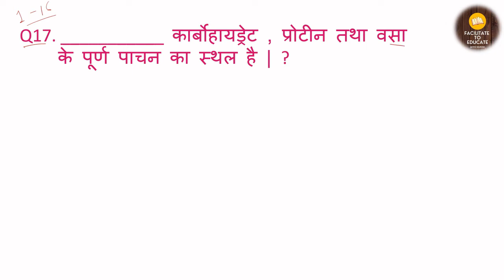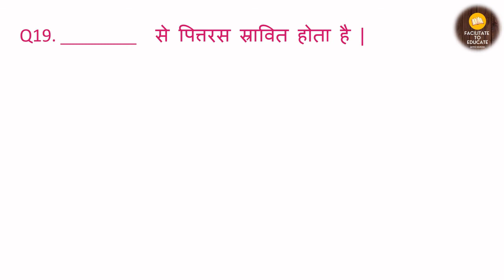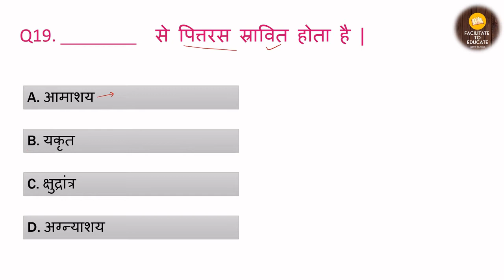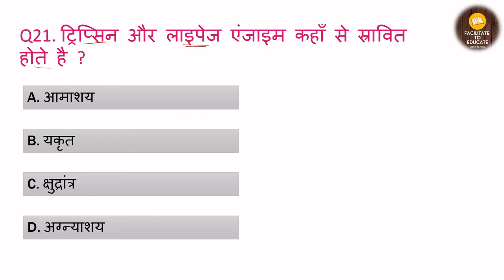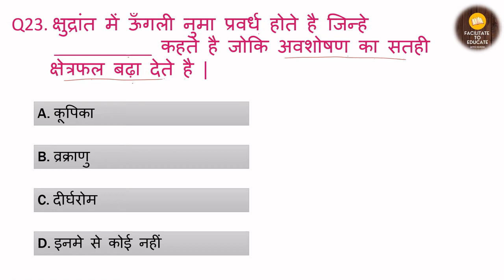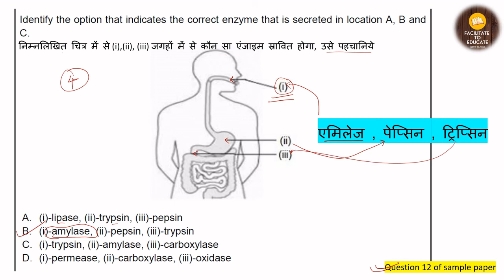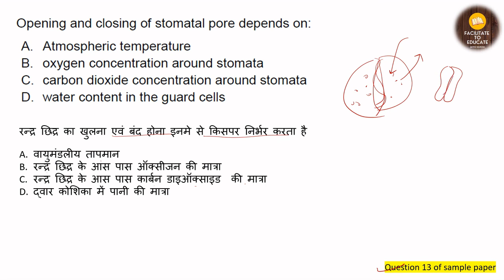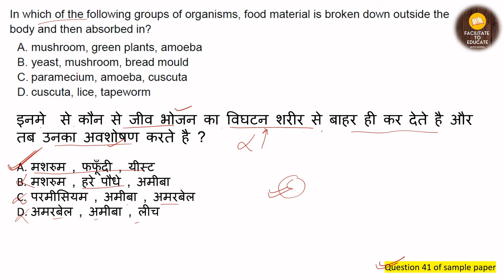जैव प्रक्रम MCQ | पाठ - 6 | पोषण - 2 | MCQ Series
In this video we will discuss the probable MCQ questions that can be asked in class 10 term 1 exam from the chapter LIFE PROCESSES  जैव प्रक्रम . (Topic - पोषण )

Sample Paper Questions are also included.

The questions are discussed along with explanations and diagrams.